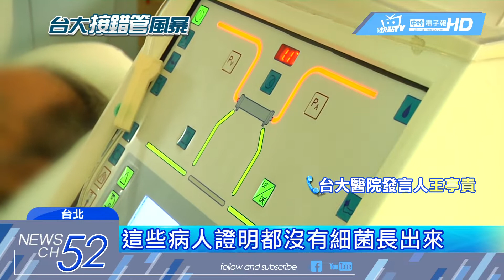20180624中天新聞 台大醫院SOP有漏洞？ 危機處理遭批「消極敷衍」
台大醫院爆出，醫護人員誤接洗腎機管線，影響六名病患，其中一人還在幾天後死亡，台大醫院在事情爆發後，只發出一紙聲明，而這份聲明，卻隻字不提事發經過，遭批態度消極，過了一天，24日院方發言人，才接受媒體電話訪問，還原事發經過。